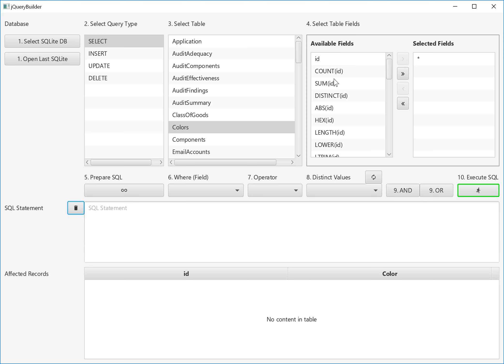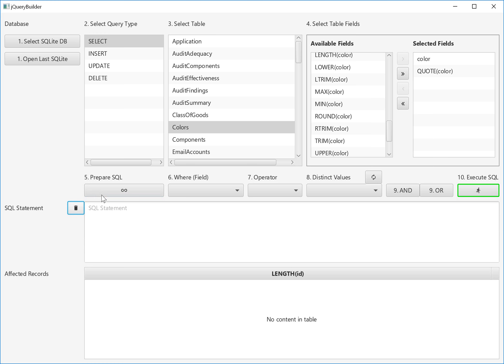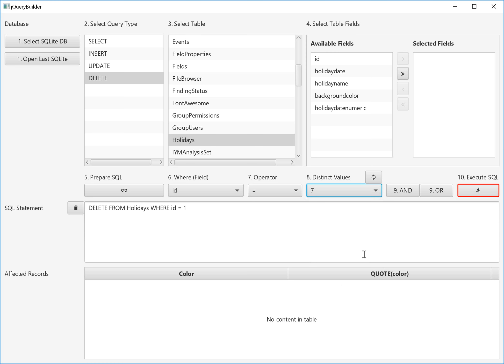Hello B4J - Beginning SQL Queries with SQLite Visually Part 1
This is a demo of an app developed with B4J (Basic4Java) from Anywheresoftware that shows how one can build simple SQLite queries visually. ONLY the SELECT statements executes from the database as inserts, updates and deletes might affect the underlying data.

This is just to help myself and others learning SQLite. Part 2 will include grouping, sorts, joins etc at a simplified level though.